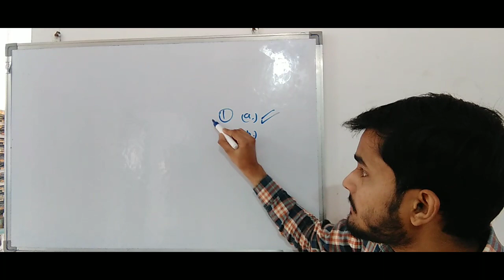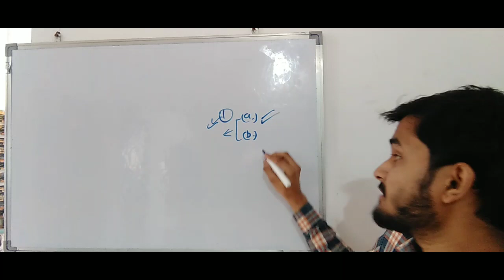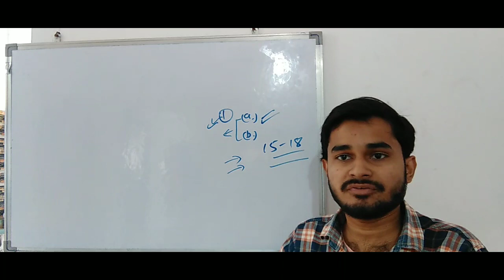RGPV BTech 1st Year Students | Exam से पहले इस वीडियो को एक बार जरूर देखें |Exam Prepration Strategy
RGPV BTech 1st semester one month time table
How to pass RGPV BTech 1st semester exam 2023
RGPV BTech 1st Semester Important Question 2023
RGPV 1st Year Students